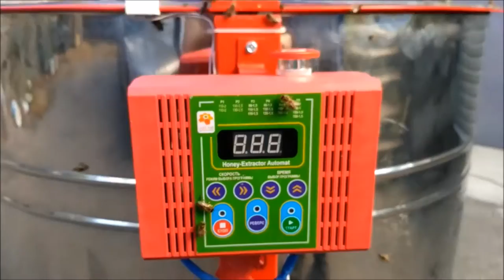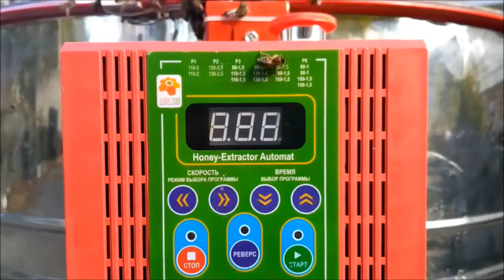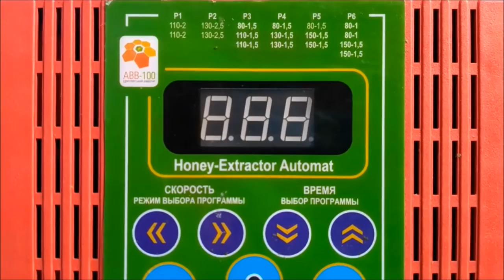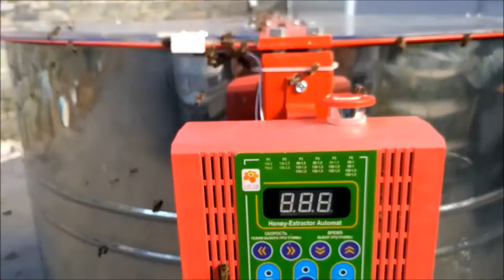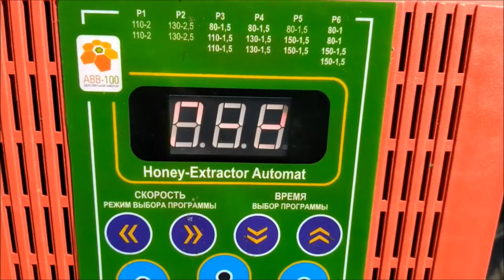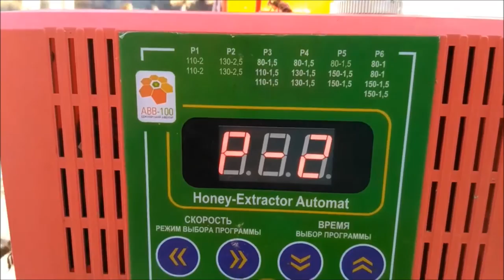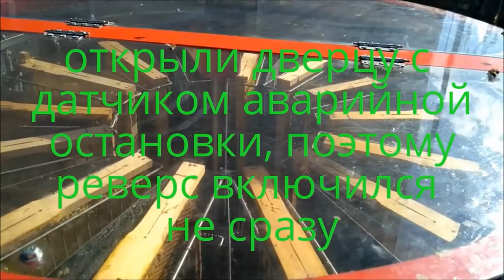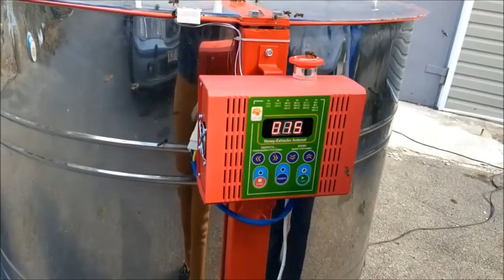Медогонка автоматическая полу поворотная Honey extractor automatic to a floor rotary